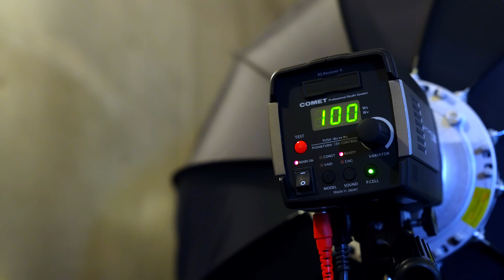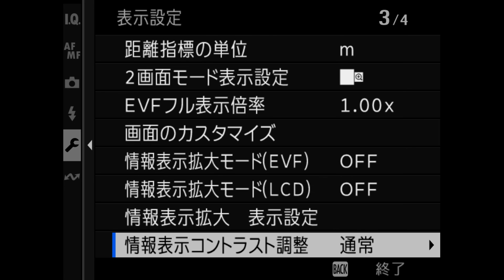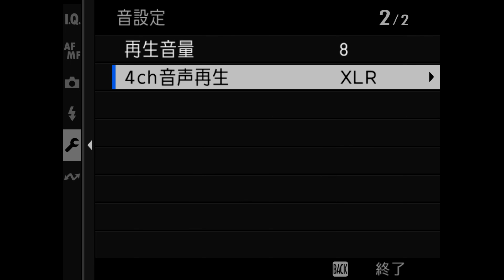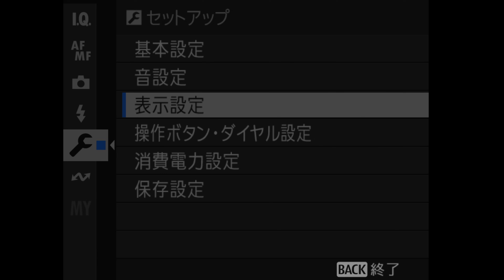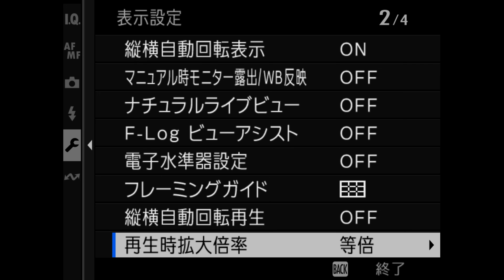#828【コラボ】FUJIFILM GFX100 IIポートレート実践編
写真家・鈴木心さんとのコラボ動画です。前回は中判カメラ「FUJIFILM GFX100 II」の魅力を大いに語ってもらいましたが、今回は実践編。レースアンバサダーとして活躍中の浜嶋りなさんをモデルに迎え、スタジオポートレートに挑戦しました。雑談多めですが、是非ご覧ください。

・【11/13開催】無料！鈴木心のなんでも写真相談室 in 東京
・ニコン初心者がZ9でレースクイーンを撮影する！矢沢さんがアシスタント、、、、。

・フォトグラファー矢沢隆則のオンラインサロン

Leica M11
Leica Summilux-M 35 f/1.4
Leica APO-SUMMICRON-M 90mm F/2 ASPH
Leica ビゾフレックスⅡ
Leica E46 ND 16x
Nikon Z9 (2台)
NIKKOR Z 135mm f/1.8S Plena
NIKON Z TELECONVERTER TC-1.4x
Sony α7SM3 ボディ ILCE-7SM3
Sony ILME-FX3
Sony SEL1635GM
Sony SEL2470GM
Sony SEL2070G
Profoto B10X (3台)
Profoto Connect Pro for Leica